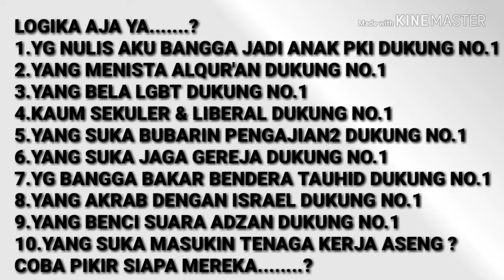INI MEREKA PARA PENDUKUNG REZIM YANG SUKA NAIKIN BBM 12X ?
SELAMATKAN NKRI BOS...
BBM DLL NAIK TERUS
BIKIN RAKYAT MENDERITA.